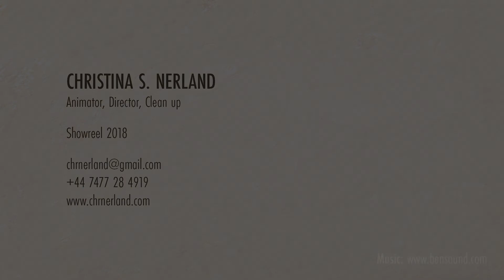Animation Showreel March 2018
Christina S. Nerland (Animator, director, clean up, illustration)

Showreel description:
Leave a print (Direction, Animation) Graduation film (Central Saint Martins)
The brewing storm (Animation) Dog animation. Student short directed by Becca Crane (Central Saint Martins).
The Fearless (Clean up, assistant animator) Wolves, effects, downhill skier. Made for the BBC, directed by Smith & Foulkes.
Dance of a Broken Heart (Animation, Clean up) Baby stealing nightmare shadow. Made for the English National Opera, directed by Maja Fjällstrom.
Headspace (Animation, clean up) Sea creatures, sea leaves, plane, plane passengers. Made for Headspace.
Pipe dreams (Clean up, animation) Attacking pipes. Student short directed by Christa Jarrold (NFTS).